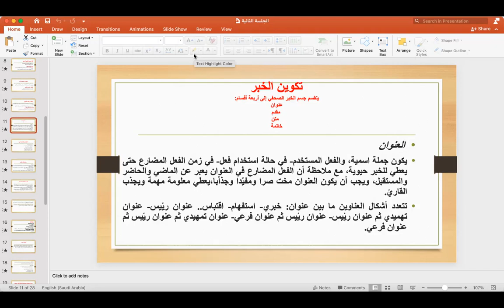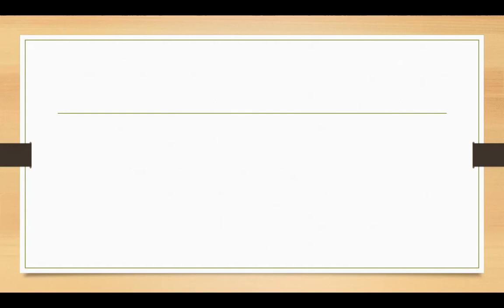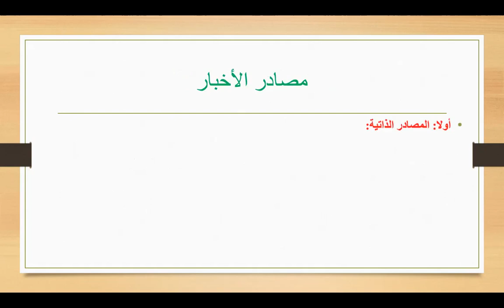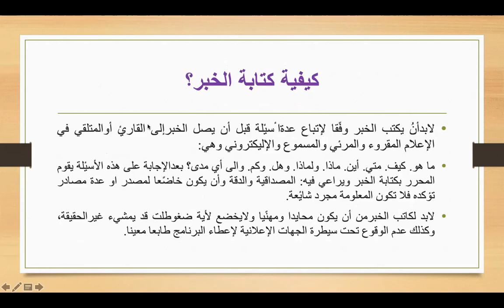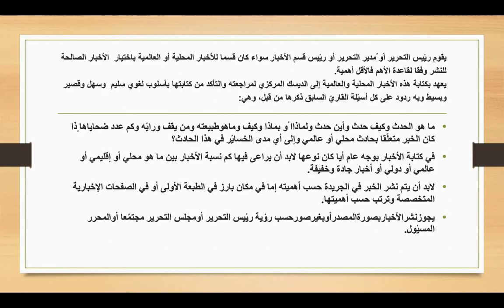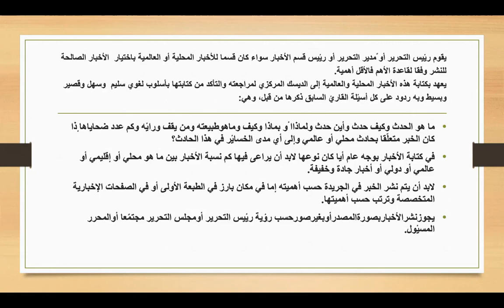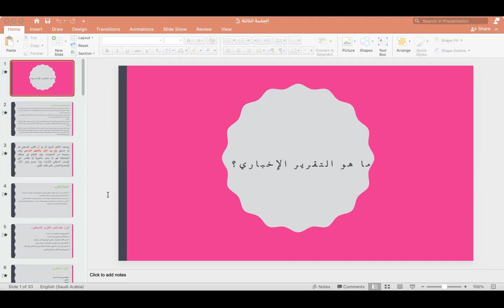المحاضرة الثالثة من دورة التحرير الإعلامي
دورة التحرير الإعلامي: الأستاذة المدربة هلا عبد الستار الملّاح
في مقر الجمعية العالمية للأكاديميين العرب، اسطنبول، تركيا